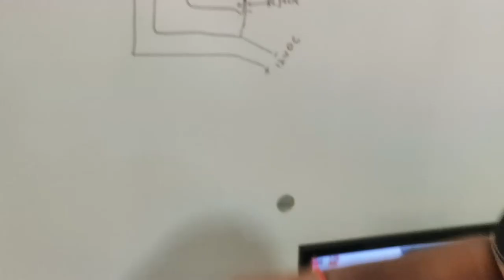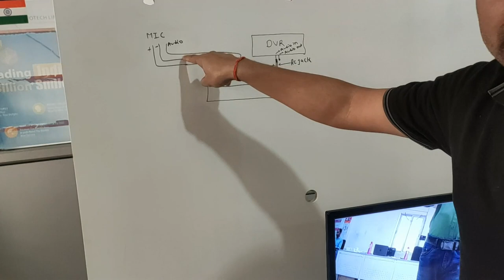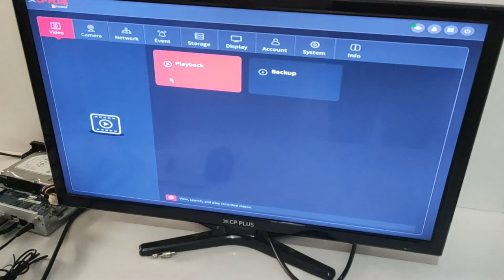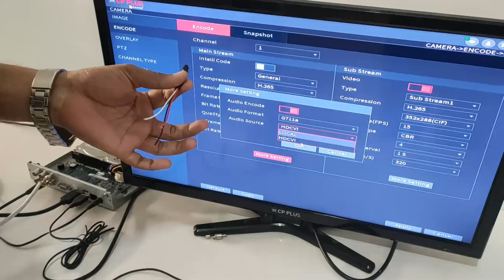CPPLUS DVR MIC CONNECTION.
By this video you will know how to add mic  with camera and record the voice via dvr and check in play back.